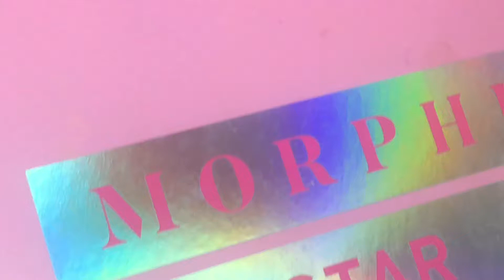Light glittery makeup for beginners